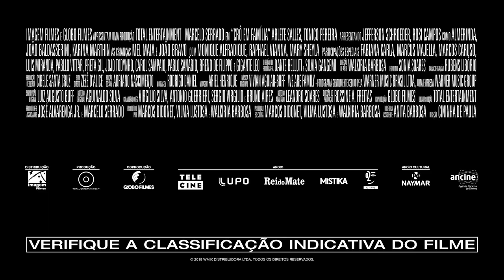Crô em Família - Trailer HD [Marcelo Serrado]